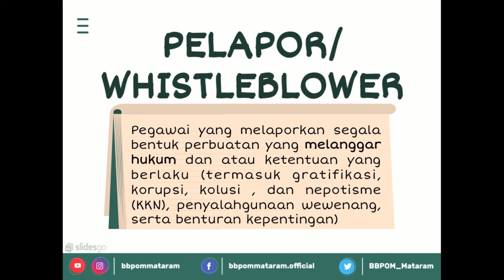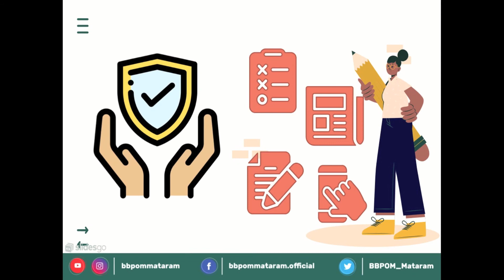“POWER” Pelapor/Whistleblower!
Apakah di lingkungan BBPOM Mataram Anda melihat/mengetahui perbuatan yang melanggar hokum atau peraturan?
Saatnya menjadi “POWER” Pelapor/Whistleblower!
Pelapr/whistleblower adalah pegawai yang melaporkan segala bentuk pelanggaran yang terjadi di lingkungan BBPOM  Mataram.
Ada reward untuk Anda yang berani melapor!
Ayo Menjadi POWER!
Jangan khawatir, kerahasiaan identitas Anda dilindungi oleh BBPOM di Mataram.